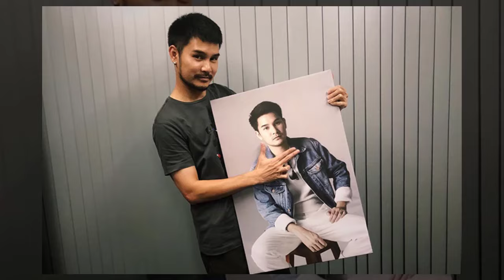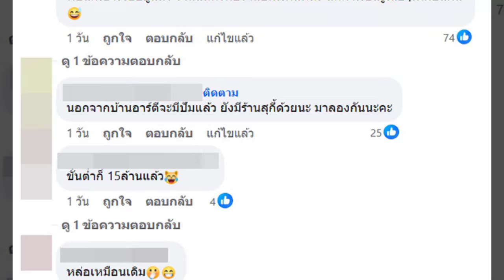ส่องคอมเมนต์ข่าว อาร์ตี้ ธนฉัตร โดนมองตกอับ รับงานน้อย ที่แท้เจ้าของปั๊ม ไม่ธรรมดา !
ชาวเน็ตชี้จะเป็นเจ้าของได้ ต้องมีเงินลงทุนเท่านี้... รวยจริง !